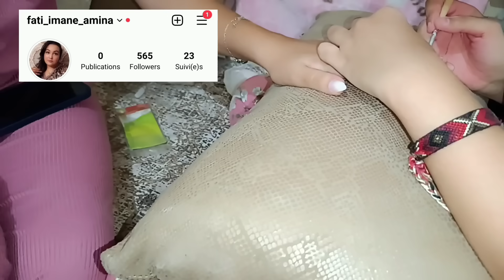صافي انمشيو تركيا انا ويونس😭 مع سلامة ناري 😩موت ضحك 💃قديتي راسي كيف جيتكم😲